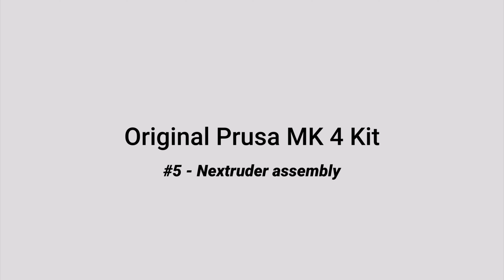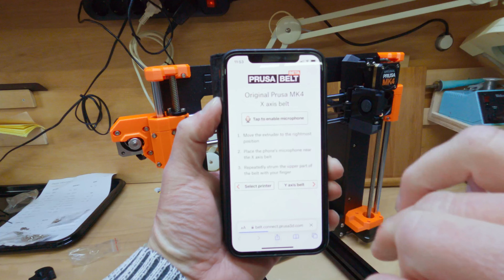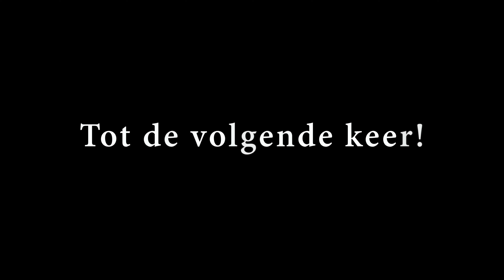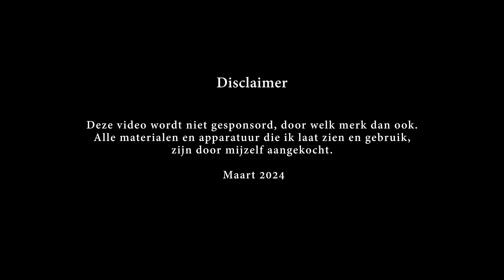#5 - Nextruder montage Prusa MK4 kit versie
Deel 5 van de opbouw van een orignal Prusa MK 4 3D printer kit versie. In dit deel wordt de Nextruder in elkaar gezet.